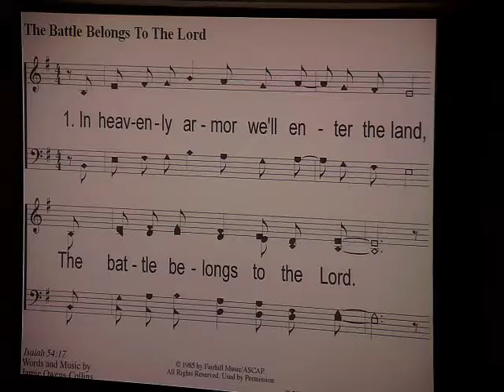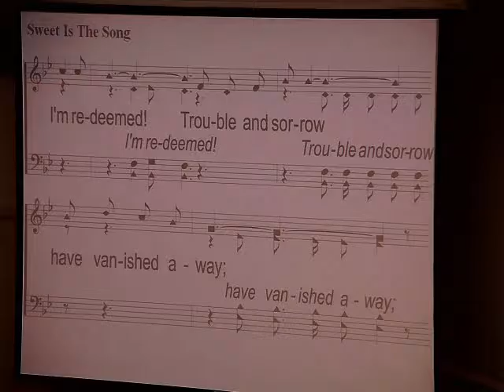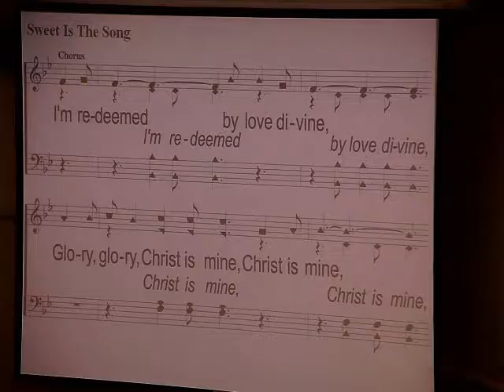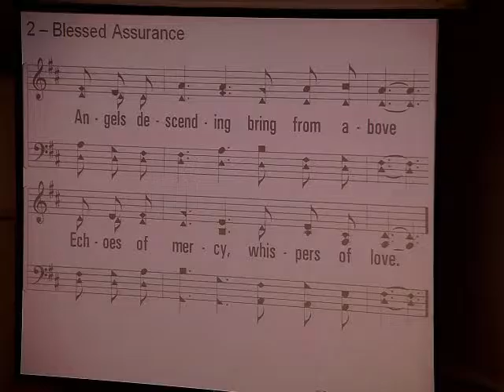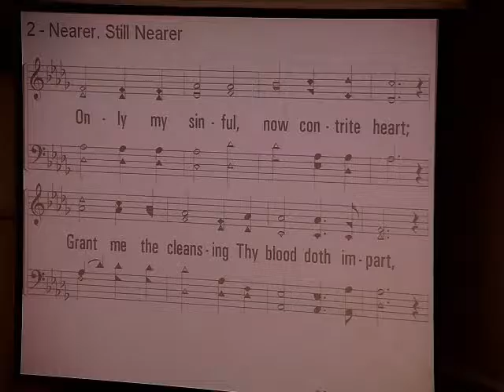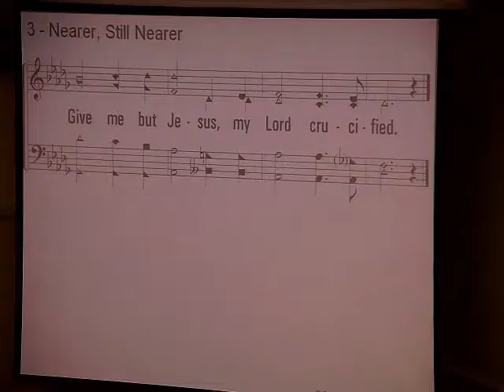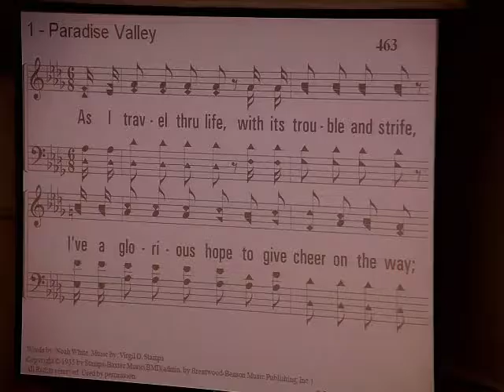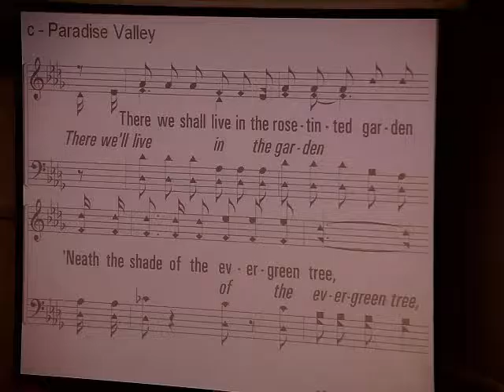Nov 13, 2016 A.M.